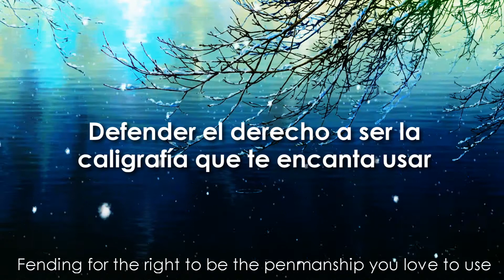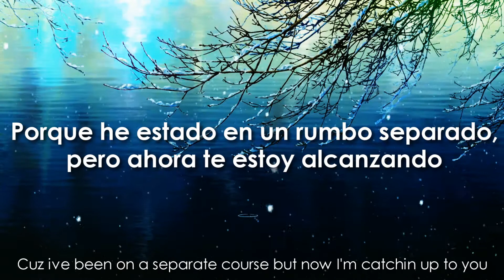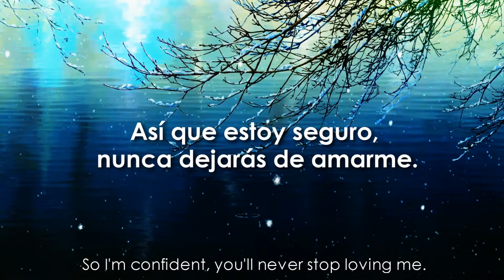atlas & purpan - loving u | Lyrics - Letra en español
Good old atlas...